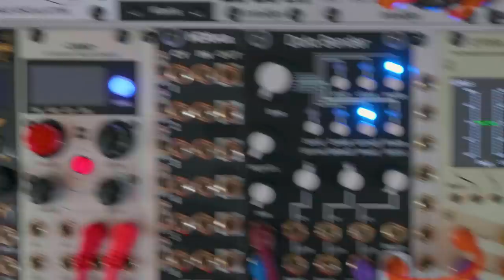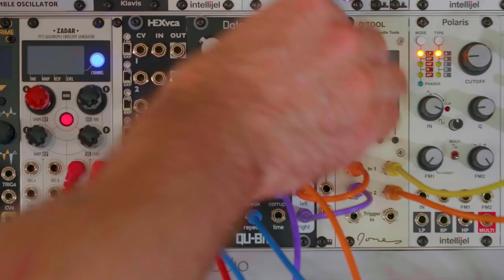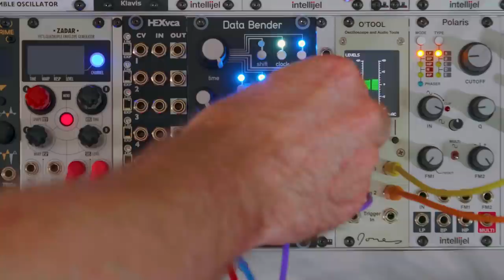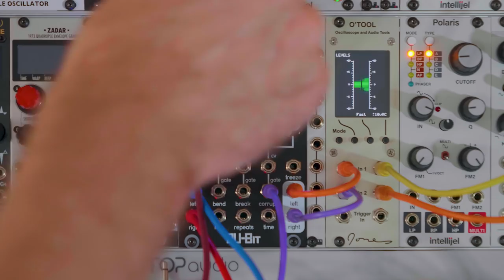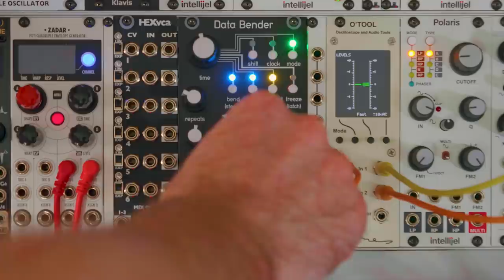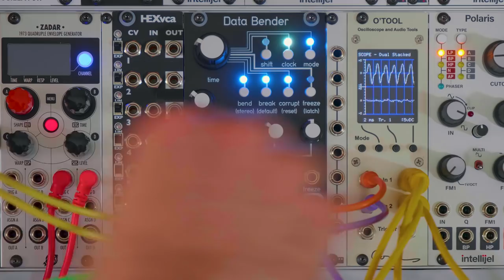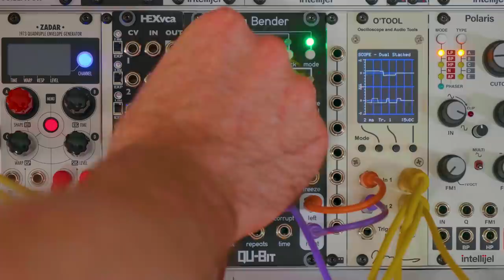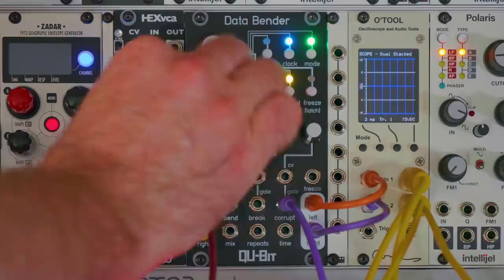Qu-Bit Data Bender: Walkthrough and Demo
Data Bender is a circuit-bent digital audio buffer for Eurorack. In this video, we'll listen to it in a variety of contexts. Let's get weird.

00:00 intro
00:26 time and repeats
02:16 corrupt
04:44 bend (macro mode)
06:30 break (macro mode)
09:36 ambient interlude
11:01 bend (micro mode)
13:39 break (micro mode)
16:40 downtempo interlude
17:42 rings to data bender jam
25:30 outro
My name is Jeremy, and this is Red Means Recording. I've been making music for a few decades now, and this channel is a place to make music and to talk about the tools and techniques to make music with. We'll use synths, drum machines, modular gear, and software.